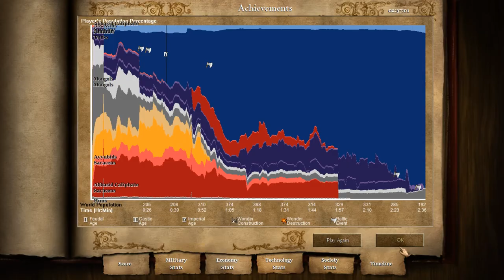HULAGU??? | Age Of Empires 2 HD Kings Of Destruction #4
BAGDAD